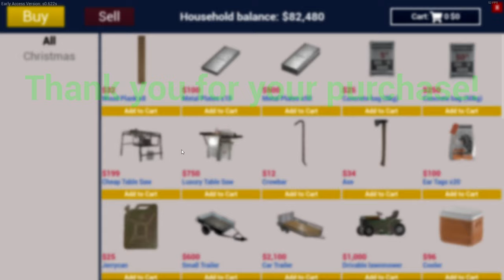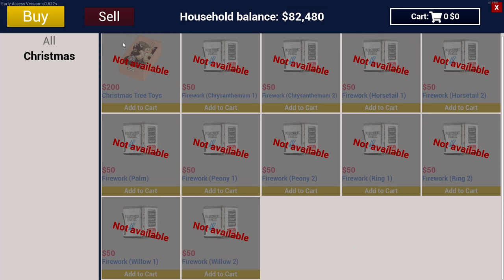Mare update RANCH SIMULATOR 2021 ep 16